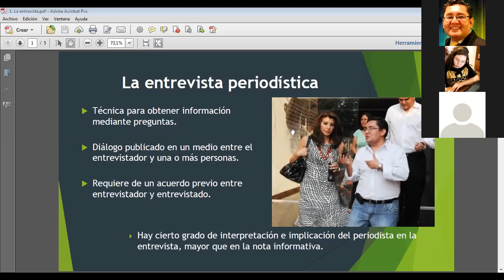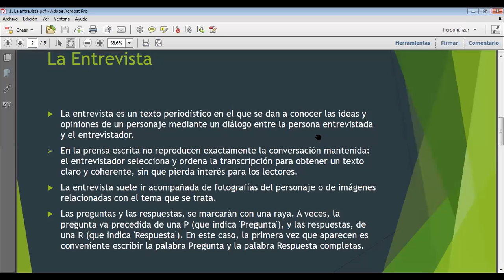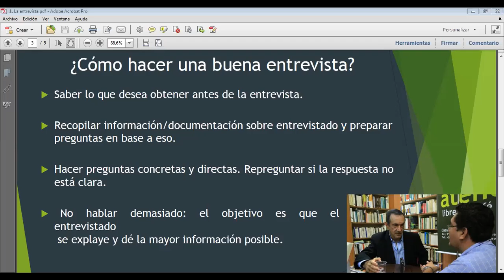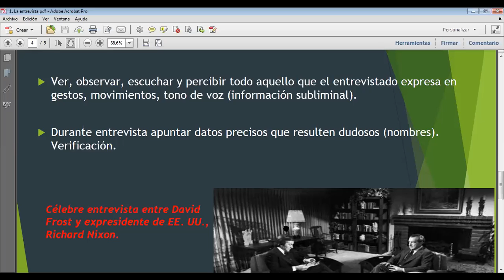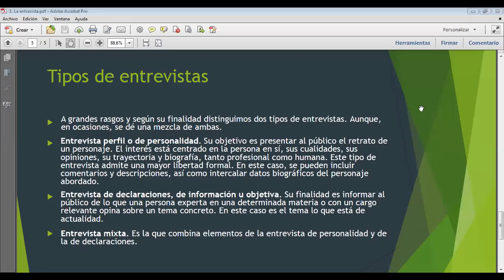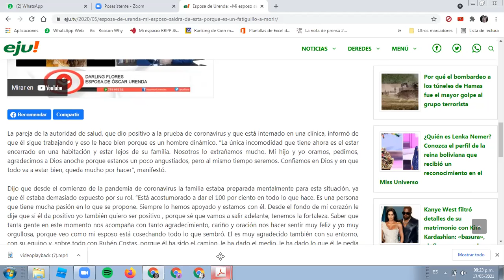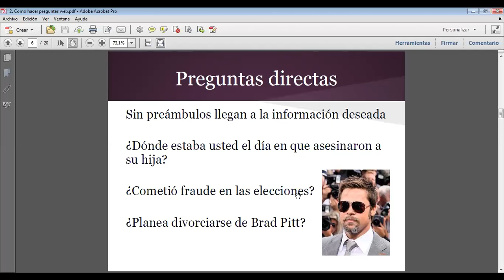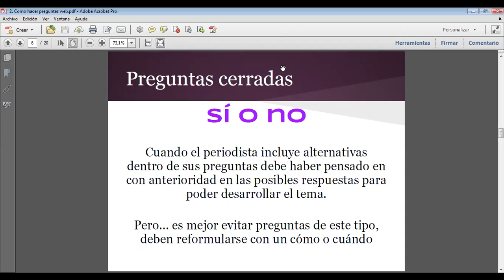La entrevista 1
MDG - UPDS 2021